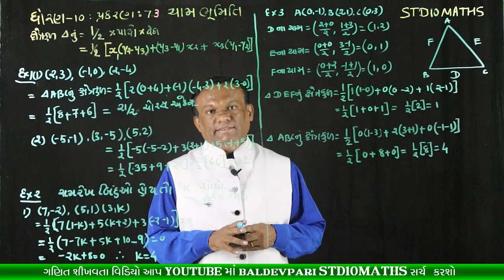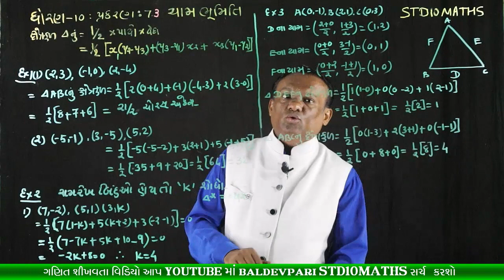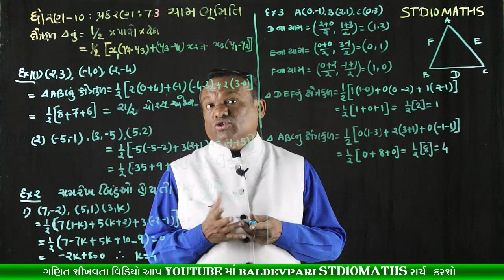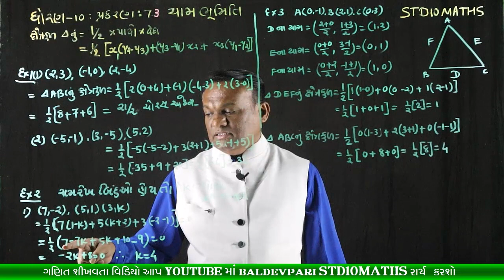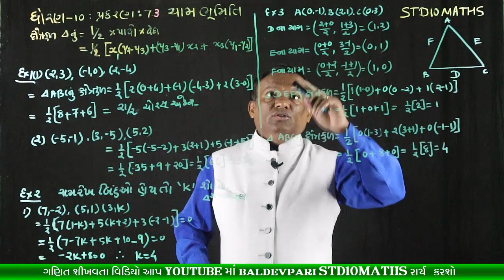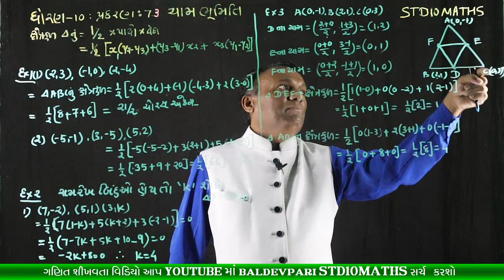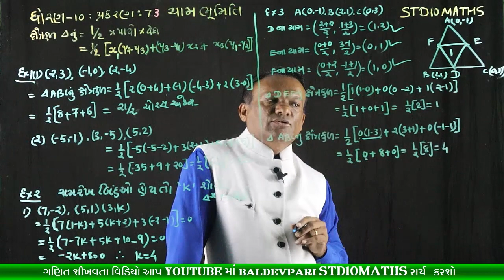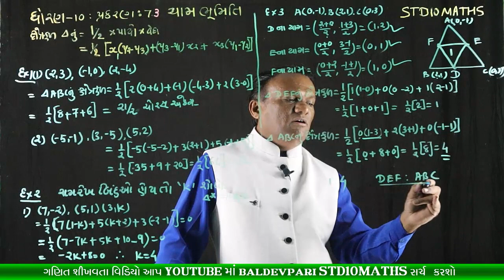STD-10 MATHS Coordinate Geometry CH-7 Part-7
નમસ્કાર મિત્રો

shorturl.at/filvD

/playlist?list=PLyeDqv0HTMO1nGnJ3jKClF60vKKGqT6kF

ઝડપી ગુણાકાર અને વર્ગ કરવાની ટ્રિક-1